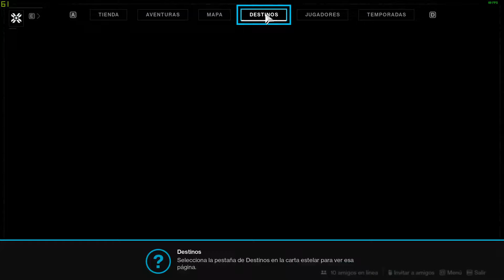DESTINY 2 | GAMEPLAY EN ESPAÑOL.